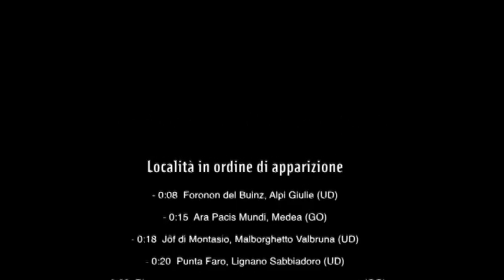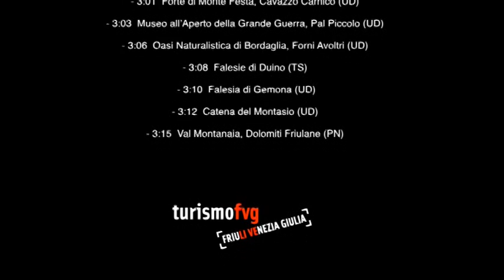Due Come Noi - Puntata 14